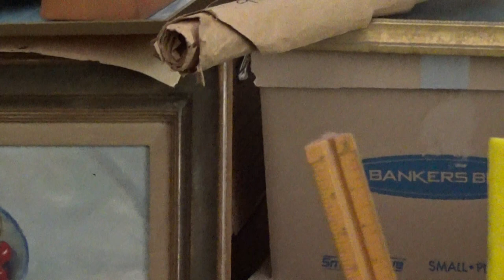2023 7 12 talking with my old friend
Once again, my old friend (we first met more than fifty years ago) drops by and we talk about everything and anything. I capture a few moments of that time before we went to lunch.